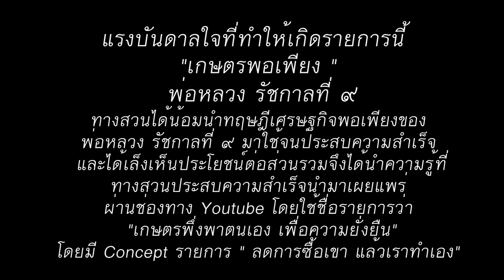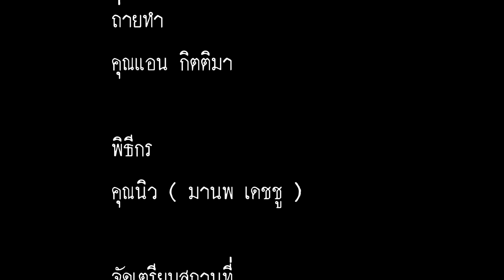การทำน้ำฝรั่งคั้นสด เพื่อเพิ่มมูลค่า